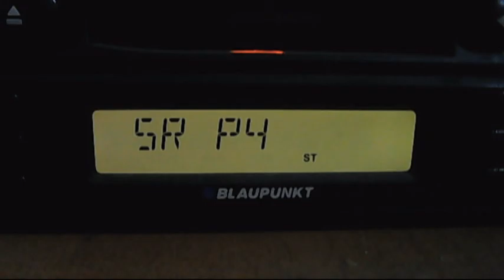fm dx sr p4 via sporadic-e 20:19